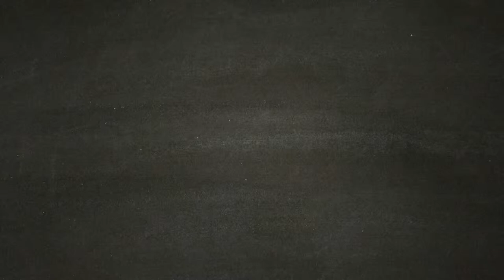J. O'BRIAN è VIVO!!! - DAYS GONE [Walkthrough Gameplay ITA HD - PARTE 9]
Due episodi al giorno - alle ore 11:00 - alle ore 12:00